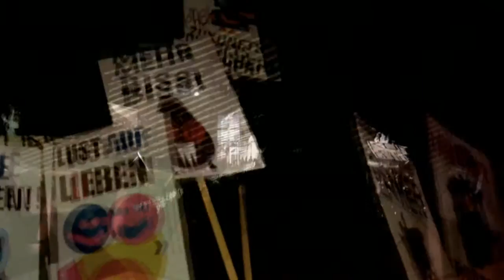BM 03 Theaterplatz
Bauhausmaschine is an art in progress project by Stefan Kraus and Marc Sauter.

This clip is part of the Bauhausmaschine DVD Season 1
Here you see images, taken by several photographers at mediasync solutions crazy Bauhaus Birthday performance on Weimars Theaterplatz, right in front of the famous Goethe- and Schiller Denkmal in front of the German National theatre.

The clips show realtime animations, created with MAX/MSP and MXWendler,
most of them featuring images of projects and events of the Bauhaus Anniversary jubilee in Weimar.

Bauhausmaschine is a procedural mobile exhibition-installation-artpiece, and is usually presented on 3 videoprojectors or 4 Plasma screens at 3072x768. These recordings had to be done slightly smaller, but still at 1280x768.
The aim is more to obtain a steady flow of images, rather than a dramtic sequence. Being presented at an event, the viewers decide, when to join or leave the flow and build their own narrative from their experience. For obvious reasons only part of this magic can be transported in the format of a music video clip, so don't miss the next Bauhausmaschine experience in a gallery near you...